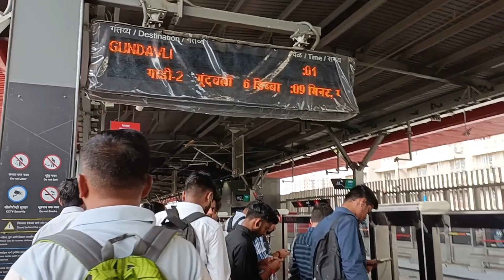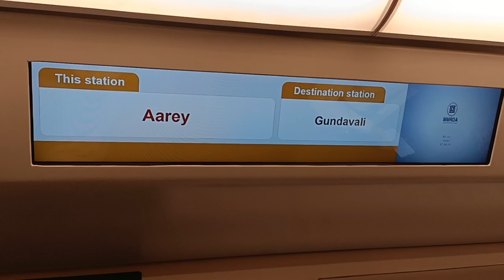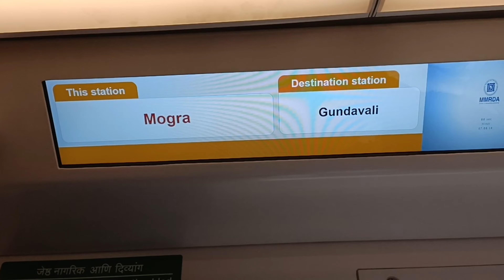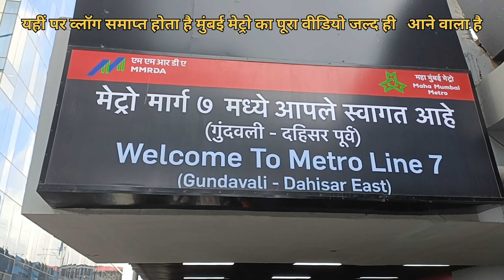Mumbai Metro Line 7: Akurli To Andheri E (Gundavali Station)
@NarendraModi ji 😊☺️
narendramodi Ji - ❤️